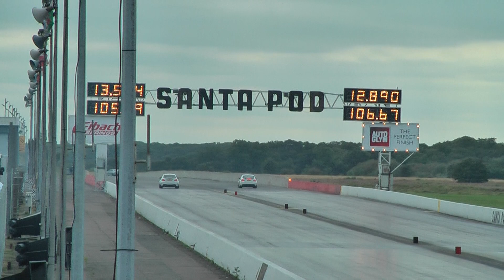BMW 1M vs Tuned BMW 135i Santa Pod 16/09/2012